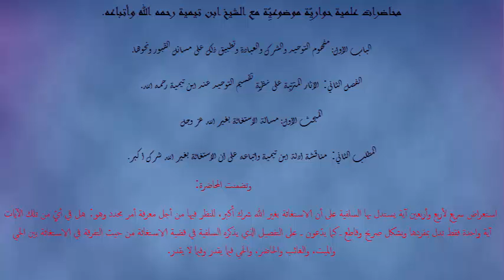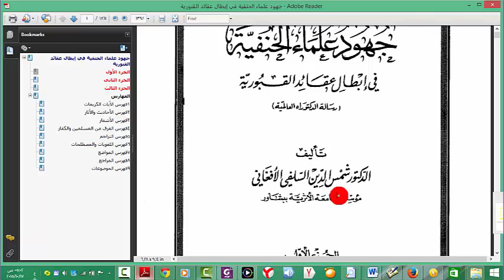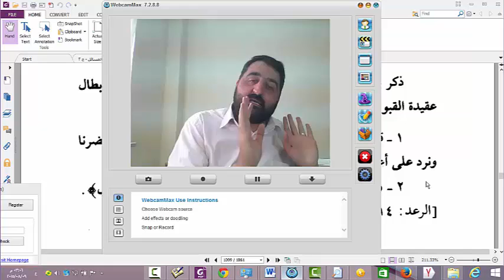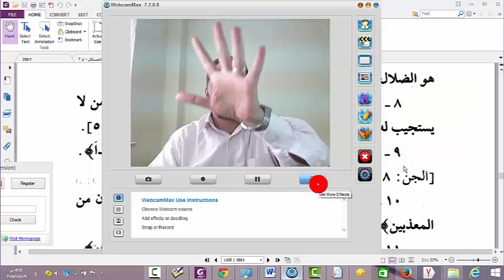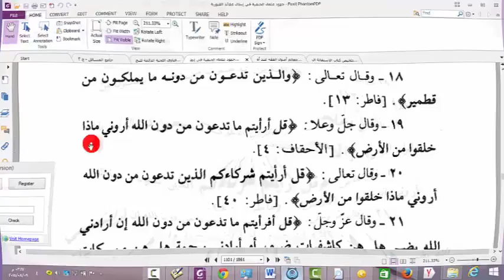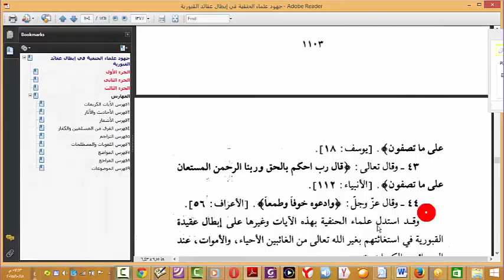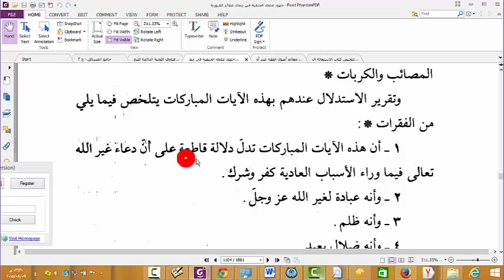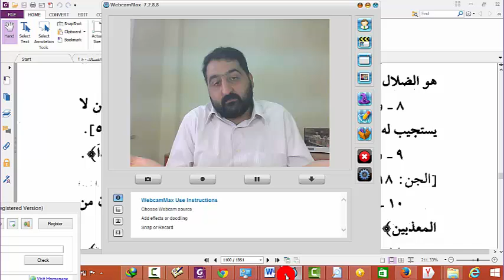استعراض سريع لأربع وأربعين آية يستدل بها السلفية على أن الاستغاثة بغير الله شرك أكبر للنظر فيها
محاضرات علمية حواريِّة موضوعيِّة مع الشيخ ابن تيمية رحمه الله وأتباعه.
الباب الأول: مفهوم التوحيد والشرك والعبادة وتطبيق ذلك على مسائل القبور ونحوها.
الفصل الثاني: الآثار المترتبة على نظرية تقسيم التوحيد عند ابن تيمية رحمه الله.
المبحث الأول: مسألة الاستغاثة بغير الله عز وجل
المطلب الثاني: مناقشة أدلة ابن تيمية وأتباعه على أن الاستغاثة بغير الله شرك أكبر.
وتضمنت المحاضرة:
 استعراض سريع لأربع وأربعين آية يستدل بها السلفية على أن الاستغاثة بغير الله شرك أكبر، للنظر فيها من أجل معرفة أمر محدد وهو: هل في أيٍّ من تلك الآيات آية واحدة فقط تدل بمفردها وبشكل صريح وقاطع ـ كما يدّعون ـ على التفصيل الذي يذكره السلفية في قضية الاستغاثة من حيث التفرقة في الاستغاثة بين الحي والميت، والغائب والحاضر، والحي فيما يقدر وفيما لا يقدر
وخلاصة المحاضرة في الدقيقة 20 وما بعدها هو أنه : لا يوجد في أي من منطوق هذه الآيات التفصيلُ الذي يذكره ابن تيمية ـ رحمه الله ـ في الاستغاثة من حيث التفرقة بين الحي والميت، والغائب والحاضر ونحو ذلك، فهذه التفرقة ليس في أيٍ من الآيات الأربع والأربعين التي سردناها دلالة قاطعة وصريحة عليها، وغاية ما يمكن أن يقال إن هذا التفصيل وهذه التفرقة هو فهمٌ لابن تيمية ، يمكن أن يكون صحيحا ويمكن أن يكون خطأ، وذلك يتبين بعد النظر أدلته، وهو ما سيأتي في المحاضرات التالية إن شاء الله.